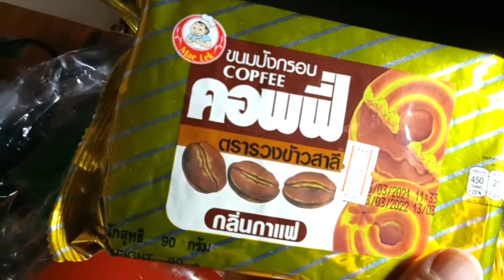Marko J's Shaky Cam #2021-001 - Mark's Thanksgiving Dinner in Phuket, Thailand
Thanksgiving surpassed Christmas as my favorite holiday after I moved away from the States. I am not sure what I miss more -- the food, the football or the family get-togethers.  As time goes on, it is possible to recreate each of these: family calls using ZOOM, watching football using a VPN, and proper turkey-day food is available on the island at a price.

But I am pandemic poor in Phuket Town.  I don't have a lot of money to throw around trying to get to one of the resorts along the west coast of the island and then eating in a crowded room full of possible Delta carriers.  So, 2021 is another quiet Thanksgiving holiday at home -- hitting the open-air market and a mini-mart as I walk home from the bus stop after work.

This video -- my first for this channel (my non-teaching channel) -- shows the results of my Thanksgiving meal shopping. The food was good but it's something I can eat any day of the year. I will need to better next time.